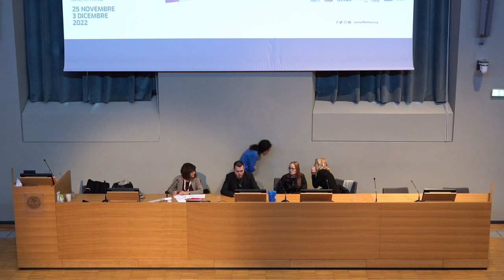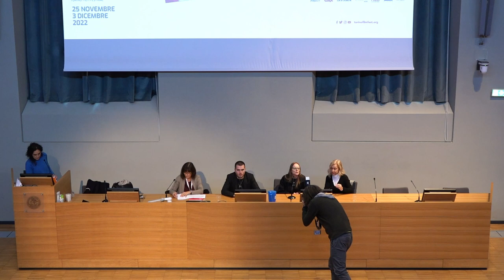CS Kristina di Nikola Spasic -TFF40